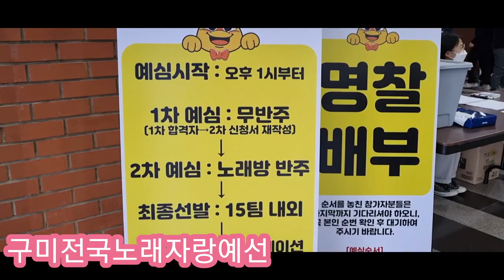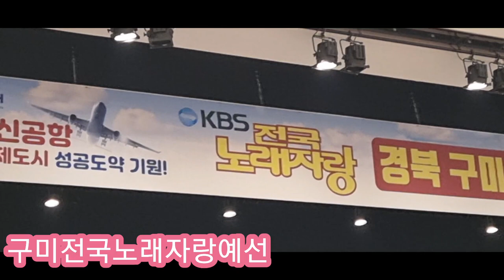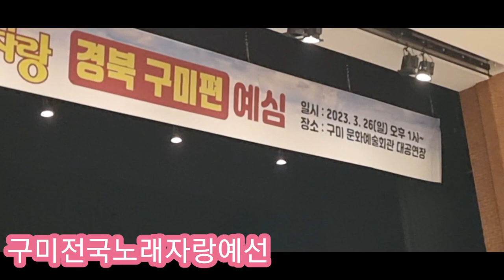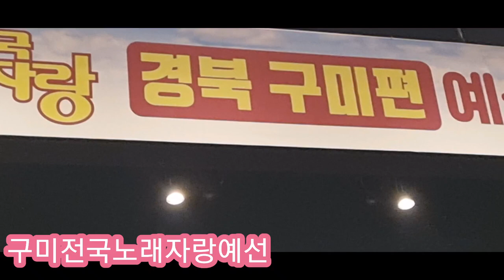구미 전국노래자랑예심